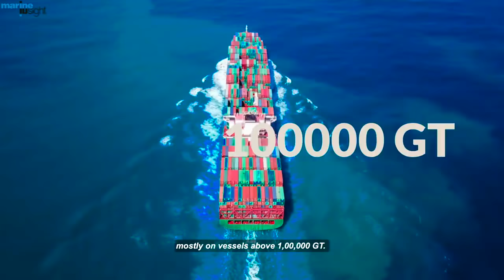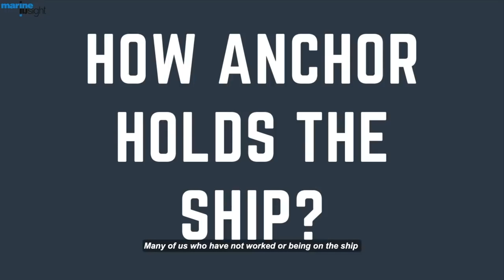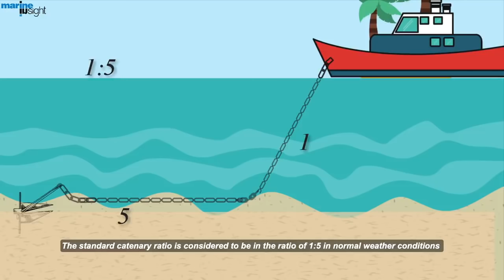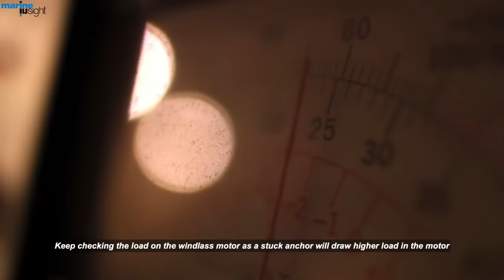Ship ka Anchor - Why Anchor is Used in Ship Hindi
Why Anchor is used in ship? Anchor ko hindi main langar bhi kaha jata hain.

Jahaaj ko ek sthaan par rakhane ke lie ship ka anchor aksar istemaal kiya jaata hai. Langar dalne ke dauraan seebed ke prakaar ka atyadhik mahatv hai, naram maila maidaan ya mittee ke bottoms ko sabase adhik pasand kiya jaata hai. yah dhyaan rakha jaana chaahie ki Anchoring ki jagah par neeche bijalee ke taar, panadubbee cabal, paipline ya chattaane nahi honu chahiye.

Ancoring opareshan deck adhikaariyon kee jimmedaaree mein aata hai. isamen mahatvapoorn shipabord upakaranon ka upayog shaamil hai aur isake lie sabhi officer or crew ko anchoring operation ka pata hona chahiye.